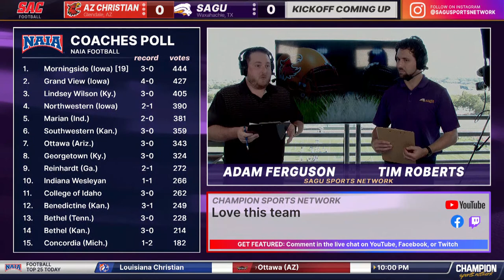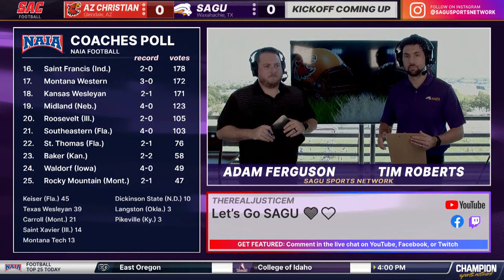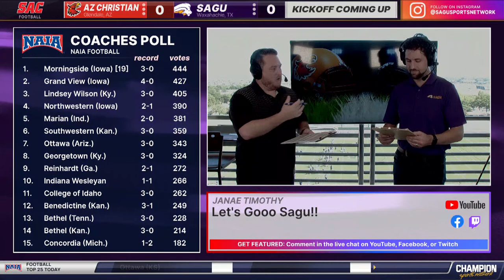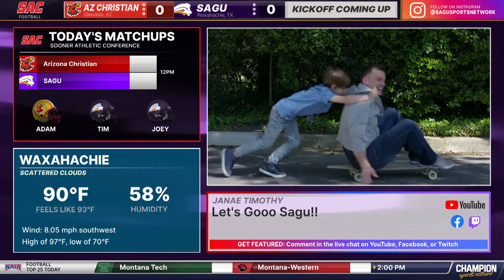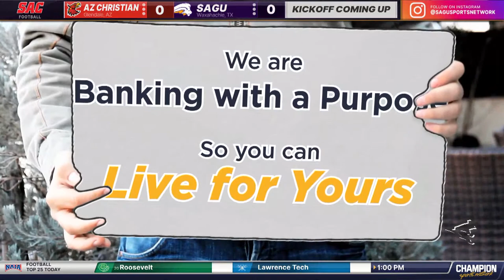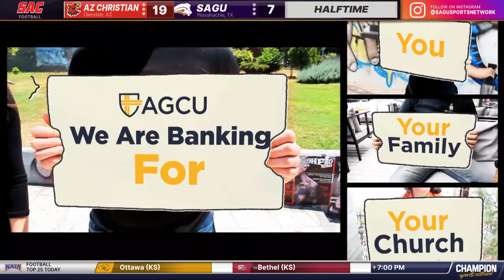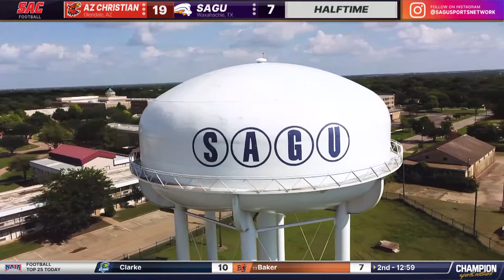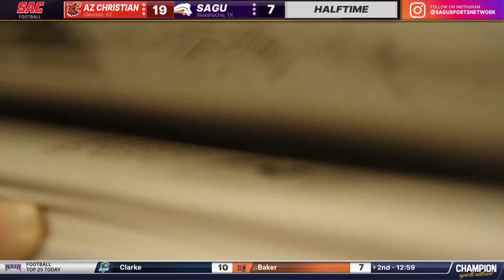Arizona Christian vs SAGU - NAIA Football 2022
✅Follow the SAGU Sports Network on your favorite platform